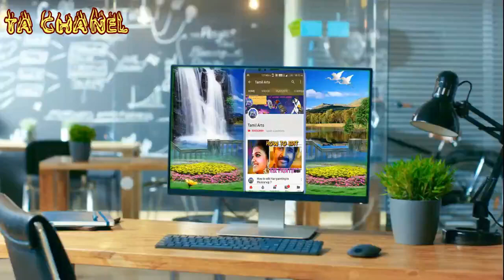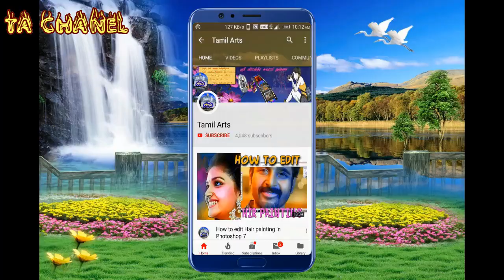27 | Vengatesa Perumal Nadagam | அப்துல்காதரை மிரட்டுதல் | நங்கை சண்டை